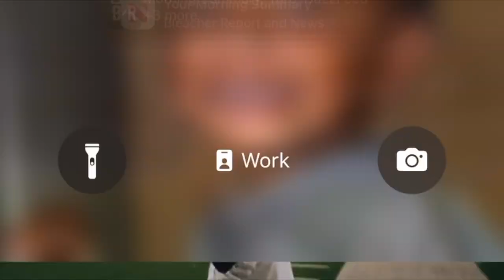Put On Raiders Podcast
It's All about the QB!! Ryan Holmes Mock Draft Loading.